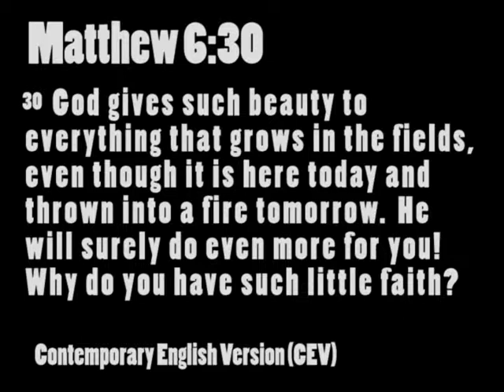He cares for you! (OnTheWay original video)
Flowers are beautiful, and there are billions of them on Earth, half of which are probably never even going to be seen by a human. Flowers typically only last for a few months, but still; God has make them all so beautiful, detailed and wonderful, even though it is just a flower. And we are worth SO much more to God than any flower will ever be. So don't worry, if God will take care of flowers (which He clearly does), He will take care of you!

That last part with the ad for RighteousRock Show Nation was not created by me; it was created for RighteousRock Show Nation by Michael D. Koehler of MdKProductions.

Check out our friends over at RighteousRock Show Nation on Facebook! There basically a radio station on Facebook, so to say. They post tons of songs all by Christian bands every week day! Please hit em up!

Matthew 6:30
30 God gives such beauty to everything that grows in the fields, even though it is here today and thrown into a fire tomorrow. He will surely do even more for you! Why do you have such little faith?

All scripture was copied and pasted from the BibleGateway website.

Editing and directing- Jared K

Cameraman- Jared K

A special thank you goes out to everyone who encouraged me to make these videos!